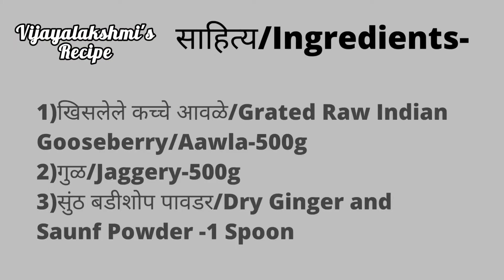आवळा मुरब्बा | वर्षभर टिकणारा गुळातील आवळ्याचा मोरावळा | Aawalyacha Moravala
वर्षभर टिकणारे गुळातील आवळ्याचा मोरावळा/How to make Aavlyacha Moravala/Aawla Muramba/आवळा मुरंबा/आवले का मुरब्बा

साहित्य/Ingredients-
1)खिसलेले कच्चे आवळे/Grated Raw Indian Gooseberry/Aawla-500g
2)गुळ/Jaggery-500g
3)सुंठ बडीशोप पावडर/Dry Ginger and Saunf Powder -1 Spoon